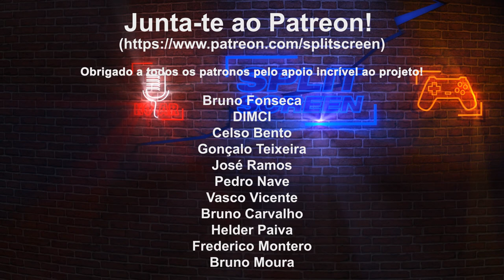SILT - TERROR NO FUNDO DO MAR (Jogo indie)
Conheçam Silt, um jogo criado por apenas duas pessoas e que tem um aspeto espetacular, com cenários a preto e branco, desenhados à mão. É um jogo de sobrevivência, mas baseado em puzzles para resolver.

🔽🔽🔽 SETUP  🔽🔽🔽
Setup:

PSN - RPARREIRA
STEAM - RPARREIRA
UPLAY - SplitScreenPT
ORIGIN - Split-ScreenPT